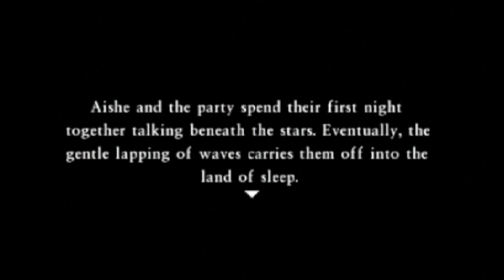Dragon Quest VII [3DS] Playthrough #114, Mayde Family Drama; Roamer Encampment: Aishe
This is video #114 in my playthrough of Dragon Quest VII: Fragments of the Forgotten Past for the Nintendo 3DS. This video does not contain commentary.

Previously, the party defeated the possessed King Hybris and saved Hubble from destruction. Now, they will pay a visit to the Wizz at the Grand Conjuratorium and then return to the present.

After resuming their adventure, the party leaves Hubble (time 1:07). Maribel's party chat makes me a bit uncomfortable.

After passing through the Blockade again, they return to the Grand Conjuratorium in the southeast (time 2:09).

Upstairs, they talk to the Wizz (time 2:41). He will continue work on his spell. The party should return at some point in the future to learn it.

The party leaves the Grand Conjuratorium (time 3:45).

Before returning the present, the party unequips everything from Maribel (time 4:55). The reason for this will soon become clear.

When they are ready, they take the teleportal back to the Shrine of Mysteries in the present (time 6:03). A scene takes place. When they head outside, a Pilchard Bayer shows up with some bad news. The party must head to Pilchard Bay right away. This occurs when the party has finished the Providence, Nottagen, and Hubble scenarios.

The party Zooms back to Pilchard Bay (time 7:57).

In the Mayde house, a scene takes place upstairs in Maribel's parents' room (time 9:12). Looks like Maribel will be staying with her family for the foreseeable future. Poor girl. Mervyn also recommends Davilas visit his own family.

At home, Davilas talks to his father, Pollock (time 12:04). His tale provides a good hint about where to go next: the Roamer Encampment to the northwest.

The party leaves Pilchard Bay (time 13:19). They take the Flying Carpet northwest to the Roamer Encampment region.

Past the Dig Site, they find the Roamer Encampment (time 14:22). Even the camp's layout is exactly the same!

In the northeast tent, there is an empty treasure chest (time 15:18). Maybe it will contain a treasure if you missed opening it before.

By the woman on the blue carpet in the southeast, a pot contains Mini Medal #066 (time 16:49).

In the southern tent, there is an empty treasure chest (time 17:30). A pot contains a Meaty Treat.

Outside the northwest tent, a pot contains a Seed of Life (time 19:34).

Inside the northwest tent, a chest contains a Medicinal Herb (time 20:14). The other chest is empty.

The party approaches the guardian outside the northern tent (time 20:33). A brief scene takes place.

The party enters the northern tent (time 21:37). They talk to all three occupants.

In the northern tent, one chest is empty (time 22:48). Another contains a Seed of Life. The other two are locked tight.

Outside, the man standing by the bonfire hints at where the dancer has taken refuge (time 23:47).

The party exits south from the camp (time 24:14).

Northwest of the tent, they arrive at the Beach Near the Altar of the Almighty (time 24:35).

At the cape, they approach the dancer (time 24:50). She introduces herself as Aishe. However, the meeting proves brief.

Afterwards, the party returns to the Roamer Encampment (time 26:19).

A scene occurs as they enter the northern tent (time 26:42). Off the cuff, Aishe decides to join the party to search for a worthy torban-player! Rom Baro gives her the Torban of Truth.

The scene continues at the Beach Near the Altar of the Almighty (time 29:52). It should be pretty clear who her ancestors were. She retrieves her initial weapon, the Sword of the Roamers, which is pretty good for her. In the morning, Aishe formally joins the party. She also gives them Green Fragment 17!

So, Aishe, the Ceremonial Dancer, has now joined the party. She begins at Level 21. Her initial equipment is the Sword of the Roamers, a Dancer's Costume, a Silver Platter, and a Silver Tiara. She also has the Torban of Truth in her inventory. She comes with the Dancer vocation mastered and the Warrior vocation at Rank 3. She starts with the spell Sizz and several abilities: Death Dance, Muscle Dance, Flame Slash, Focus Strength, Dodgy Dance, Weird Dance, Sultry Dance, Fuddle Dance, Tap Dance, and Ban Dance.

The party Zooms to King Maximo's Mansion (time 35:00). They turn in their Mini Medals to King Maximo. For a total of 65 Mini Medals, he rewards them with a Miracle Sword, which is good for all sword-wielders. When the total reaches 75 Mini Medals, he will give them an Enclosure Plan.

Then, the party Zooms to Alltrades Abbey (time 36:38). Aishe changes vocations to Warrior. She starts at Rank 3, Soldier.

Next time, the party will revisit Hubble in the present day.